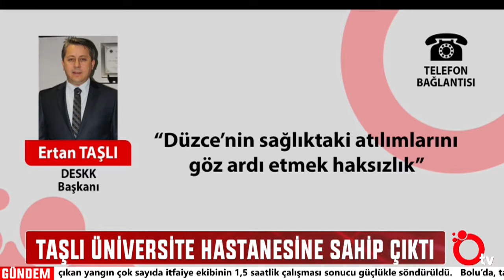Özlem Ağbuğa ile Oxijen TV Ana Haber 6 Ağustos Cuma